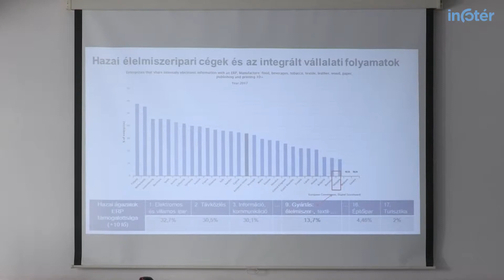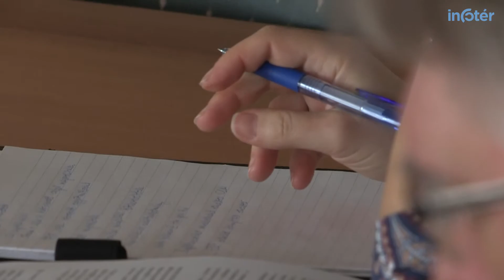Tej vagy tehén, avagy mikor lesz a hentespultból automatizált szeletelő?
Az élelmiszeripari vállalkozások digitálizációját firtató szakmai beszélgetésen jártunk, ahol igazán érdekes gondolatok hangzottak el az ágazat jövőjét illetően.